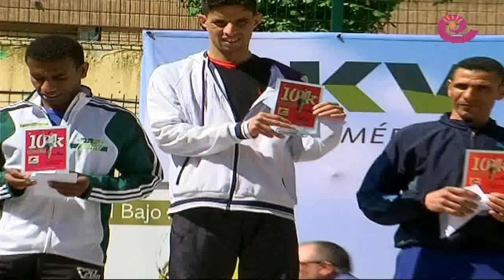La Comarca.tv - 10 K Alcañiz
Exitosa celebración de una nueva edición de la carrera 10K en Alcañiz con casi 500 atletas en su recorrido. Gran evento deportivo y valoración muy positiva de la organización. Los ganadores se llevaron de premio su peso en aceite. Mas de 100 litros del oro líquido del Bajo Aragón.